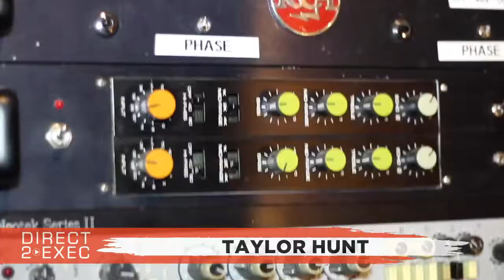Taylor Hunt Performs at Direct 2 Exec New Orleans 3/11/19 - A&R at Atlantic Records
Monday, March 11, 2019 2:00 PM

Music Shed Studios